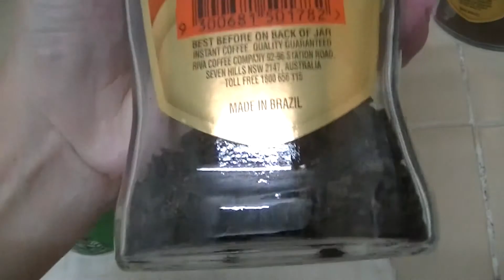Tikuan Yin Tea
Inspired by Nameless or RRCherriepie